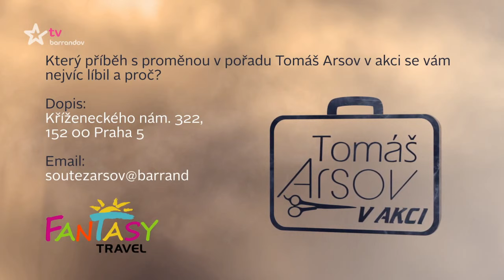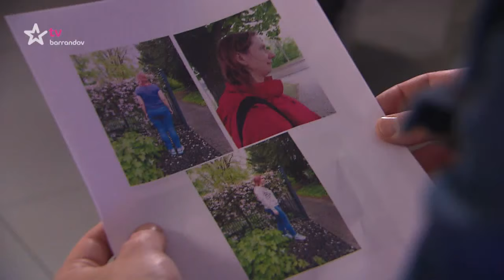Tomáš Arsov v akci (2019/19)